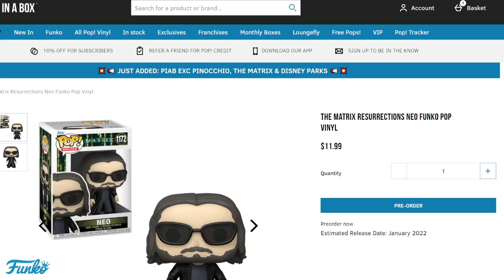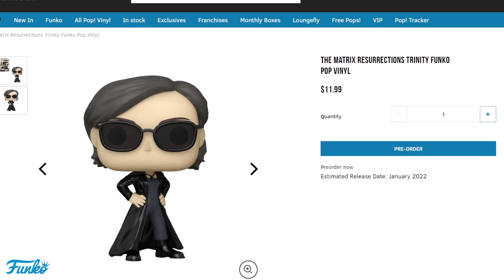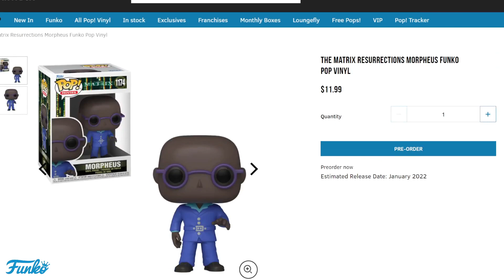*NEW* THE MATRIX RESURRECTIONS FUNKO POPS (NEO, TRINITY & MORPHEUS) REVIEW & PREORDER NOW!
Get ready to explore our officially licensed The Matrix Resurrections Neo, Trinity & Morpheus Funko Pop Vinyl Figure, bringing you all the best products from the Matrix realm! Sit back as we take a closer look into the new Matrix Funko Pops! Enjoy!

THE MATRIX RESURRECTIONS FUNKO POPS - PREORDER NOW!

Video title 2 - *NEW* Yu-Gi-Oh Funko Pops Coming Soon! Winged Dragon of Ra Metallic 6-In Figure | REVIEW & PREORDER
Video title 3 - ARE YOU KIDDING!!! Xbox Mini Fridge SOLD OUT in SECONDS! Scalpers Selling for $500 on EBAY!! WHAT!!